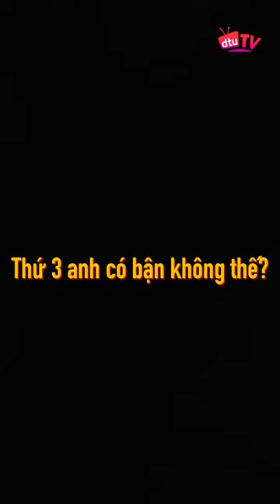🌈🌈 Review Thư viện mới của ĐH Duy Tân đúng chuẩn 'gu' sinh viên Gen Z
Chúng mình đã thực sự ngỡ ngàng đến ngơ ngác khi bước vào thư viện mới của trường mình các bạn ạ! Chắc là cả tuần chỉ muốn chìm đắm trong không gian thư viện này thôi. Nhanh chân đến thư viện và trải nghiệm nhé các bạn DTUers 🥰😍

✨Hàng năm, thư viện bổ sung trên dưới 1.200 đầu sách ngoại văn cho các sách giáo khoa và cả sách tham khảo. Ngoài sách chuyên ngành ra, thư viện ĐH Duy Tân còn có rất nhiều sách truyện, sách tham khảo, giải trí, sách kỹ năng và đa dạng các loại tạp chí chuyên ngành trong và ngoài nước. Cụ thể như Góc Tạp chí Nước ngoài có rất nhiều loại tạp chí về lịch sử, nghệ thuật, hội họa, nhiếp ảnh, đan ráp, kiến trúc, nội thất, đồ gỗ, tự chế tạo,… hay Góc Truyện tranh có Manga Nhật và Graphics Novels Mỹ của DC và Marvel.

✨Không chỉ có các phòng họp và thuyết trình, Thư viện mới của ĐH Duy Tân còn có: phòng nghiên cứu cá nhân, phòng học nhóm, phòng đọc tổng hợp, phòng đọc chuyên ngành, phòng xử lý nghiệp vụ, phòng lưu trữ tài liệu, phòng học đa phương tiện... để bất kỳ ai đó có nhu cầu đều có thể đọc, nghe, xem phim, hay học ngoại ngữ,...